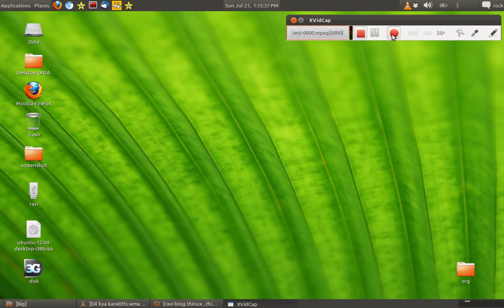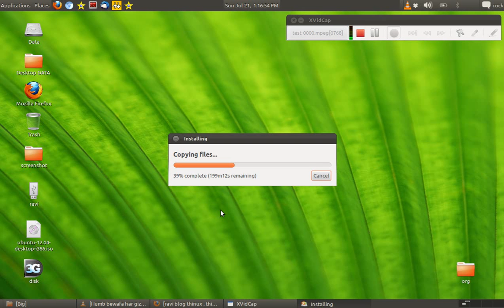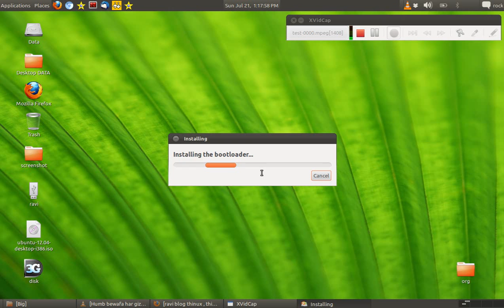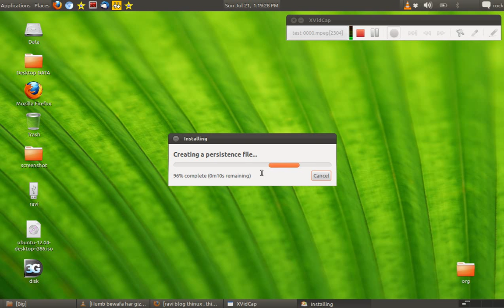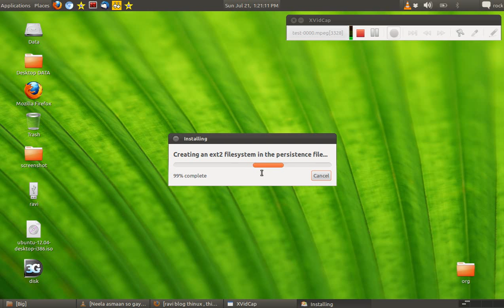How to make bootable pendrive of ubuntu ?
How to make bootable pendrive of ubuntu ? how to create bootable pendrive in Linux operating system ? create bootable pen drive on Linux or Ubuntu OS.
We can make or create bootable pendrive in Linux OS to follow few steps .
You can see here how to create bootable pendrive of Ubuntu in Ubuntu 18 OS.
first of all download the Ubuntu iso OS. then take a 4GB blank pen drive. Open startup disc in Ubuntu. Select the OS put the pendrive in system, Select pendrive in startup Disk and create bootable pendrive. you can see the video step by step.
Thanks